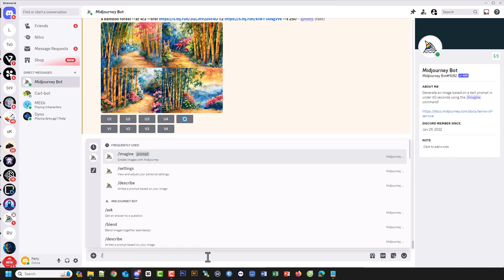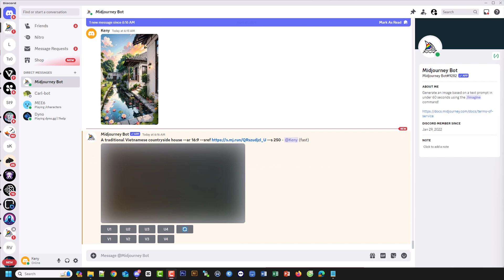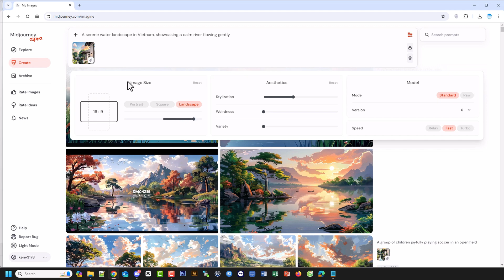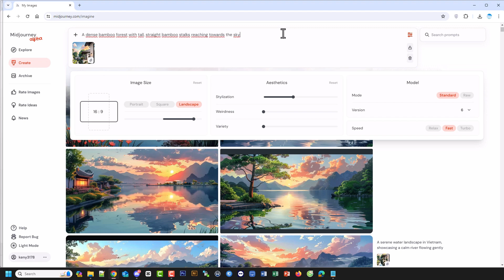Tạo Hình Ảnh AI Không Cần Prompt? Dùng Midjourney Style Reference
Giờ đây bạn sẽ không cần phải gõ prompt dài dòng nữa, cũng như không cần xin prompt một hình ảnh bạn thấy thích nữa! Vì hôm nay mình sẽ hướng dẫn các bạn tạo hình ảnh trong Midjourney không cần prompt dài dòng. Bạn có thể tạo ra những hình ảnh mới rất nhanh chóng dựa trên một hình ảnh có sẵn, ngay cả khi bạn không biết prompt của hình ảnh có sẵn đó. Chúng ta sẽ dùng tính năng Style Reference trong Midjourney để dễ dàng làm điều này.

Nếu bạn thấy hay và hữu ích, nút đăng ký nhận video mới bên dưới nhé!

🔥TIMELINE:
00:00 - Giới thiệu
00:36 - Dùng Midjourney trong Discord
02:30 - Dùng Midjourney Alpha
03:20 - Phần kết